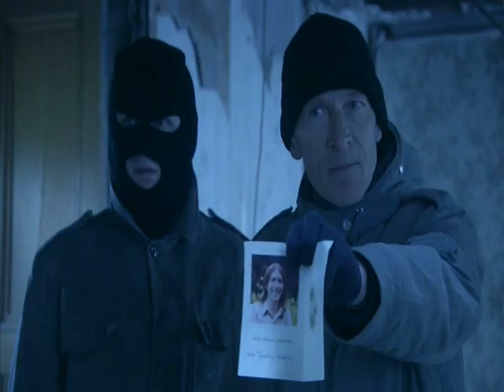Steve Gunn Showreel Latest